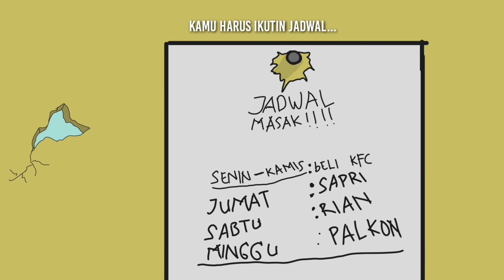SAPRI IKUT MASTERCHEF_animasi kartun lucu indonesia_parody masterchef_episode 0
sapri dan teman sekostnya adalah koki yang handal, mereka manpus memasak indomie tanpa gosong.
sehingga mereka yakin untuk mengikuti masterchef indonesia, karena hadiahnya one piece.
parody masterchef indonesia oke.